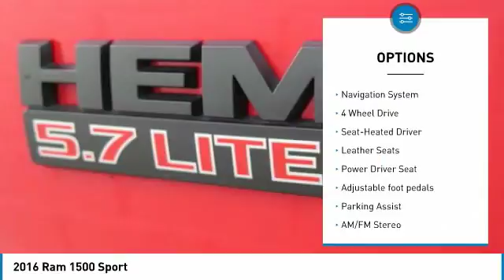2016 Ram 1500 Lawrenceville GA L836024A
2016 Ram 1500 Sport

2016 Ram 1500 Sport HEMI 5.7L V8 Multi Displacement VVT 8-Speed Automatic 4WDbrbr1500 Sport, 4D Crew Cab, HEMI 5.7L V8 Multi Displacement VVT, 4WD, Clean CarFax, One Owner. Clean CARFAX.brbrReviews:brbr  * Smooth-riding coil spring rear suspension also enables air-suspension option; excellent trio of engine choices; smooth and efficient eight-speed automatic transmission; Rebel 1500 off-road package more than just stickers; cabin is quiet and attractive; straightforward controls and audio. Source: Edmundsbr  * Massive interior room; low step-in height; available fuel-efficient diesel engine. Source: Edmunds